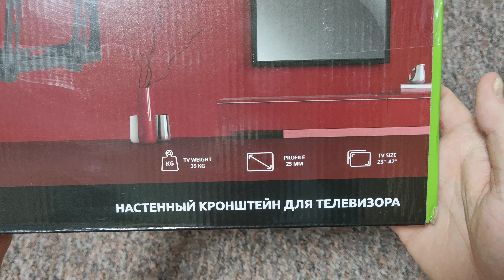Настенный кронштейн для телевизора Logan inc. Universe 2 с функцией наклона 115182.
Настенный кронштейн Logan inc. Universe 2 c функцией наклона, позволит надежно и без лишних затрат закрепить телевизор диагональю от 23" до 42" и весом до 35 кг на стене Вашего дома или офиса. Фиксированный отступ от стены данной модели составляет всего 25 мм, что делает эту модель одной из самых тонких на рынке. Функция наклона данной модели кронштейна позволит зафиксировать телевизор под углом до 14° вниз.

Диагональ: 23" - 42"

Нагрузка: до 35 кг

Наклон: 0°~-14°

Отступ от стены: 25 мм

Цвет: черный

VESA: 75x75, 100x100, 200x100, 200x200

Все необходимые для установки крепежи

Технические характеристики

Общие характеристики

Цвет

черный

Min диагональ ТВ

23 дюйм

Мах диагональ ТВ

43 дюйм

Мах вес оборудования

35 кг

Наклонный

есть

Угол наклона

0/-14 град

Поворотный

нет

Угол поворота

нет град

Расстояние от стены до ТВ

25 мм

Тип крепления

настенный

Поддержка крепления VESA 50х50

да

Поддержка крепления VESA 75х75

да

Поддержка крепления VESA 100х100

да

Поддержка крепления VESA 200х100

да

Поддержка крепления VESA 200х200

да

Поддержка крепления VESA 300х300

нет

Поддержка крепления VESA 400х400

нет

Поддержка крепления VESA 600х400

нет

Телескопический

нет

С газлифтом

нет

Наличие полки

нет

Со съемной монтажной пластиной

есть

Уровень

нет

Покрытие

порошковая краска

Комплектация

Кронштейн

Крепеж для монтажа

Инструкция

Упаковка

Упаковка

Единица товара: Штука

Вес, кг:1

Длина, мм: 300

Ширина, мм: 220